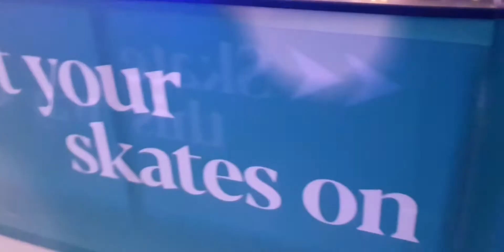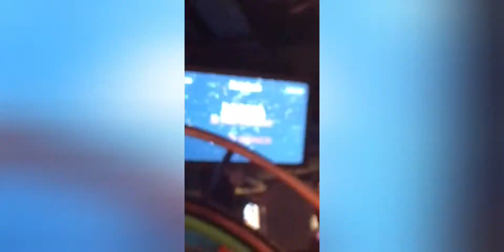December memories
something that we did in December...